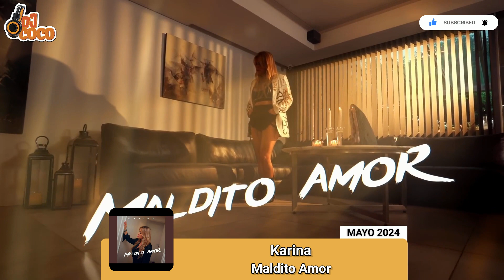NEW CUMBIA NUEVA - 07 MAY 2024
07 MAY 2024

0:00 - INTRO
0:15 - LOS CUMBIA STARS & ALEMOR - COQUETO
2:58 - KARINA - MALDITO AMOR
5:47 - RAFAGA & J MENA - NOCHE DE ESTRELLAS
8:19 - LOS CUMBIA STARS - RAZA
12:15 - AMERICO - TE QUISE OLVIDAR
15:40 - LOS CUMBIA STARS & ONDA SABANERA - WEPA WEPA